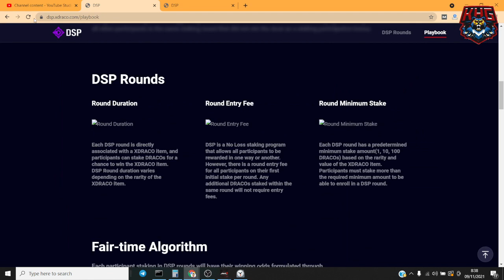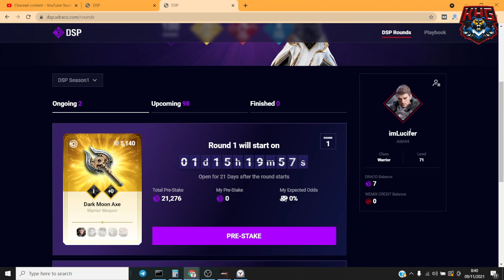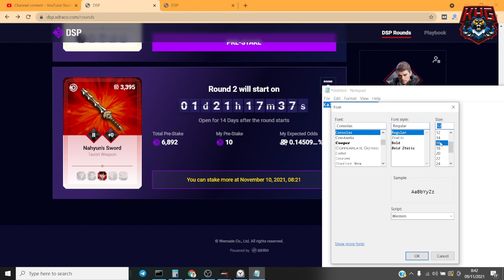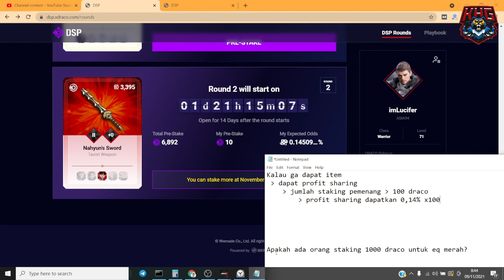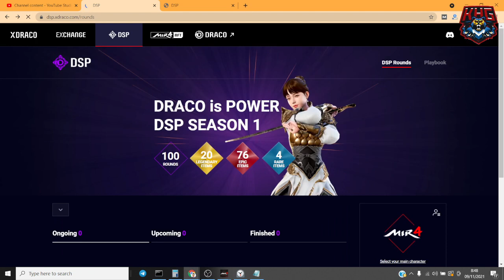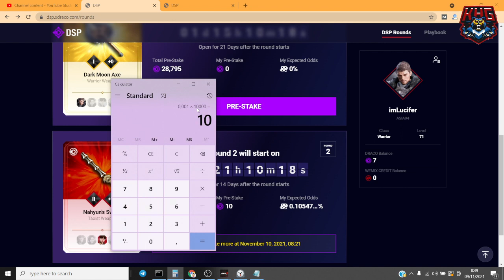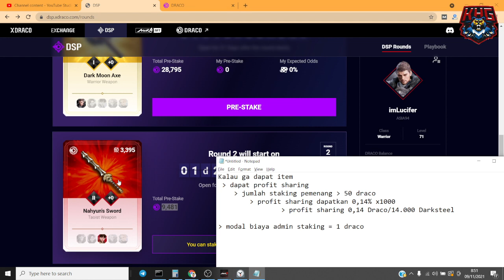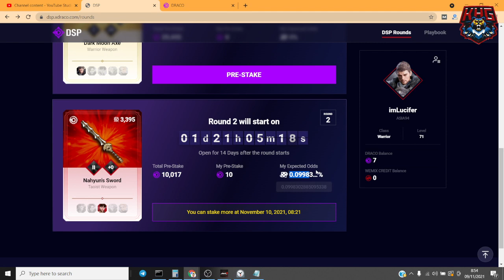Staking Draco Di MIR4! AWAS RUGI